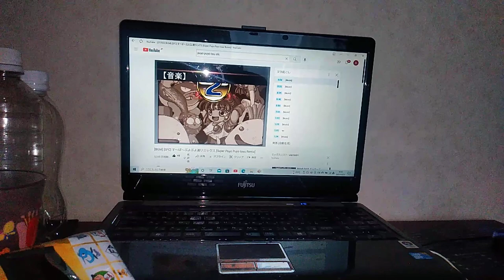1985年9月8日(SFC REMIX)